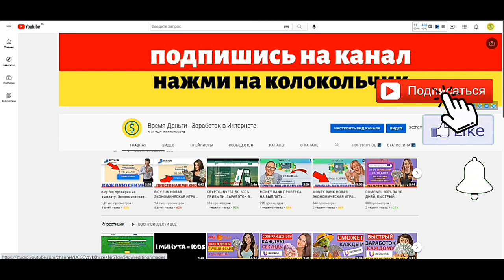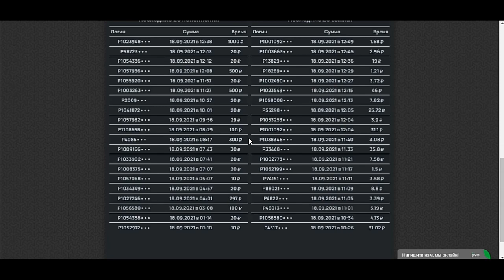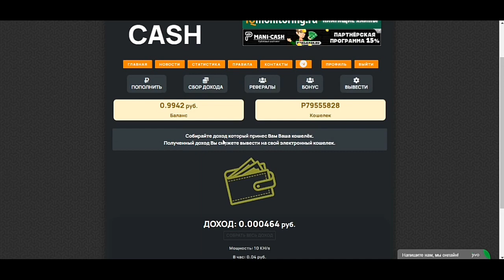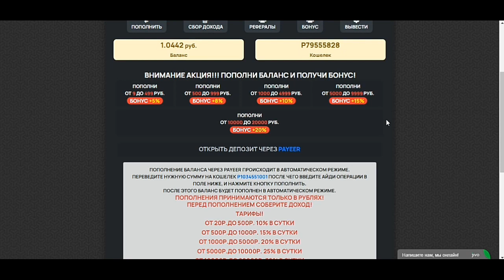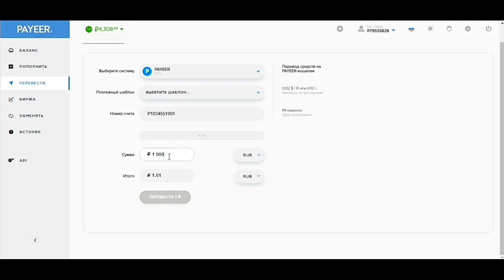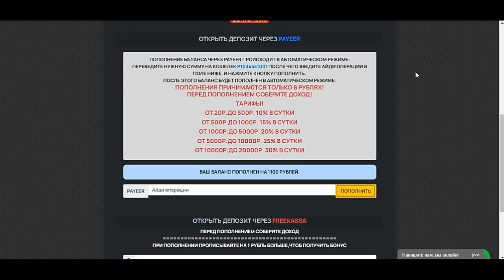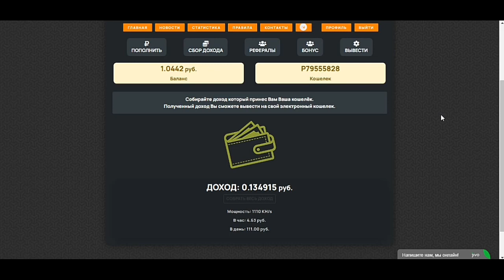Реальный заработок в интернет money cash заработок от 200 рублей в час.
Сайт из видео: Перестал платить!

💢Дисклеймер:
💢Все видео на канале имеют исключительно ознакомительный характер:
💢И не являются призывом к каким-либо действиям:
💢Автор показывает лишь свои действия:
💢Решение принимаете только вы:
💢Также все проекты в обзорах на канале не принадлежат Автору канала и находятся в открытом доступе в сети интернет:
💢Контент предназначен строго для лиц старше 18 лет (18+)